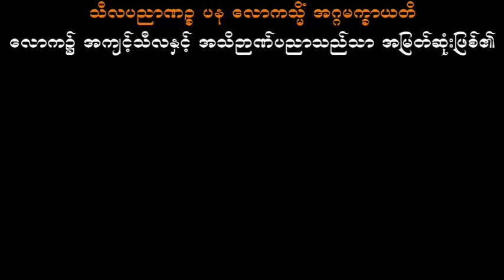သဘာဝတရားများ၏လှည့်စားခြင်း ပါမောက္ခချုပ်ဆရာတော်ဘုရားကြီး ဒေါက်တာအရှင်နန္ဒမာလာဘိဝံသ